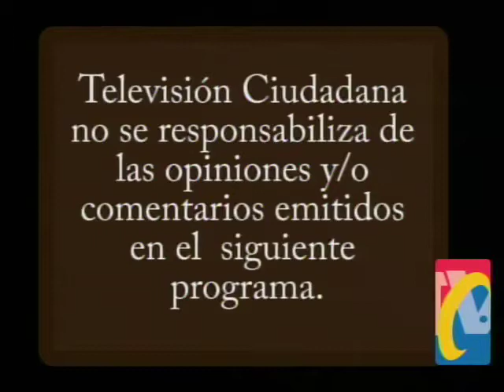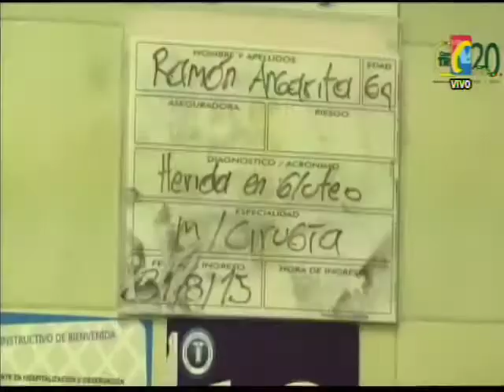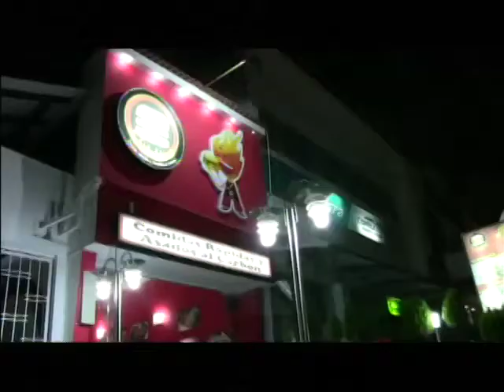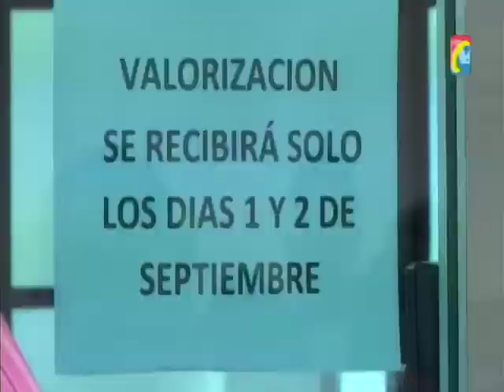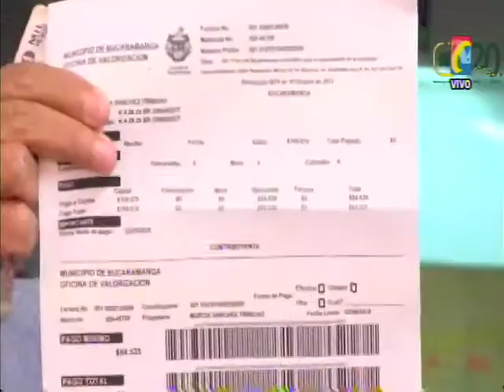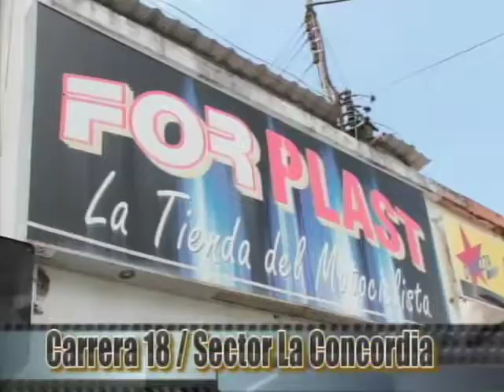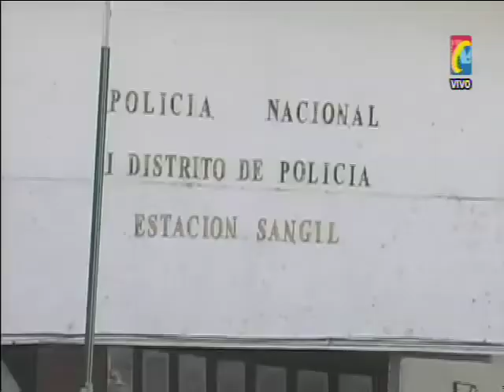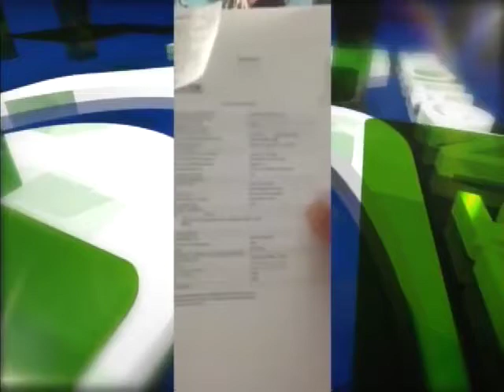Programa IMPACTO Miércoles 2 de Septiembre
01- GIRON- ladrón drogado se salvo de ser linchado al subirse a Poste
02- CHARTA- En Colegio Profesor y Aseador Violaban Menores y Grababan Videos
03- OCAÑA- Herido trabajador al Resistirse a Atraco
04- BARRANCABERMEJA- Consejo regional de policía Judicial, para enfrentar Delincuentes
05- SAN GIL- Capturada ladrona 29 años y otros 2, por lesiones personales entre otros delitos reportó la policía
06- FLORIDABLANCA- Beneficiarios Vivienda Interés Social protestan por cambio proyecto acuerdo 021
07- Quejas por Valorización. Hoy se acabó el plazo. Cobraron a Estratos 1, 2 y Humillantes colas
08- BOGOTA- Caen 'Las arpías' peligrosa banda dedicada a robar en el centro
09- CUCUTA- Mas de 2 ml Kilómetros de Frontera con Venezuela, la de Cúcuta mas Afectada
10- SAN GIL- Sujetos han ingresado a la casa del alcalde Álvaro Agón en el barrio La Playa
11- Juan David en silla de Ruedas por Vehículo Fantasma que lo Arrolló, RECLAMA AYUDA
12- CLEMENTE LEON OLAYA, Secretario Infraestructura, Exigirá cumplimiento a Contratistas
13- Ejercito Colombiano ayuda colombianos desplazados. Denuncian Atropellos y Extorsión de Fuerzas Armadas Venezolanas
14- hasta VENEZOLANOS son Humillados por Guardia y ejercito Venezolano que les impide su Ingreso